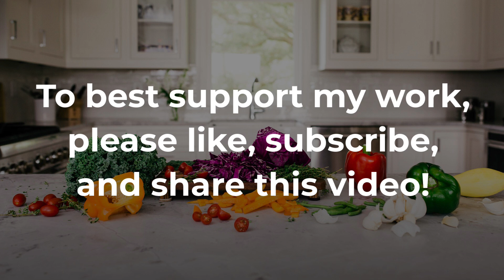Research Showing the Diets Associated with Less Risk of COVID-19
A Plant-Based Diet Leads to Less Risk of Contracting Covid-19

Recent research reveals an inspiring conclusion: those following plant-based diets are significantly less likely to contract the virus compared to omnivores.

In a study comparing 278 plant-based adults with 424 omnivores, the plant-based group, including vegans, vegetarians, and flexitarians (those eating less than 3 servings of animal protein a week), showed nearly 40% lower risk of COVID-19 infection.

While both groups reported similar symptom severity, the protective benefits of plant-based diets shine through.

Past studies echo these findings, highlighting the immune-boosting power of phytochemicals, fiber, and essential nutrients found abundantly in plants.

If you want to revamp your kitchen for healthier, plant-based eating, be sure to dive into my ​Healthy Kitchen Makeover Guide​ and kickstart your journey to a greener, healthier you!